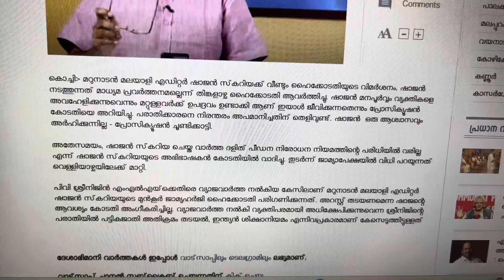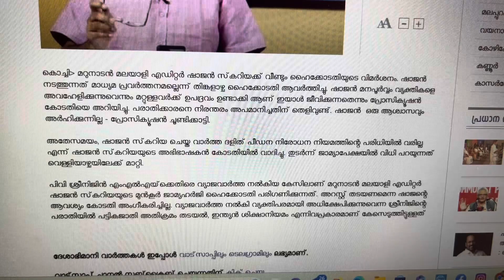മറുനാടൻ ചെയ്യുന്നത് മാധ്യമപ്രവർത്തനമല്ല :ഹൈ കോടതി / Shajan Skariah/High Court